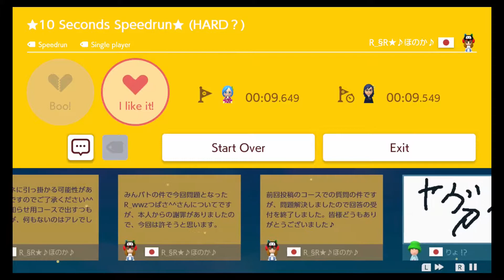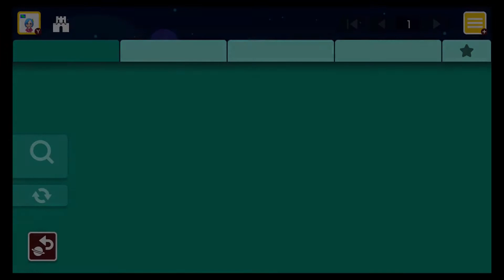★10 Seconds Speedrun★ (HARD?) - Super Mario Maker 2 Level Showcase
Level ID: N17-JWN-8NG

Now here's an even shorter speedrun!

This is a one-screen 10-second speedrun where the timer is moderately tight. You have to defeat Bowser to win, but he's nowhere in sight. Collect all key coins within 10 seconds to open the door to hunt Bowser, and then. well, he's gone.

Gotta be precise with your dash and movements as it's easy to run out of time here if you slow down for a split second.